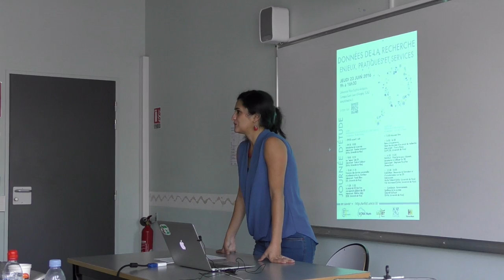Journée d'Etude : données de la Recherche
Journée d'Etude Urfist de Nice, Université Nice Sophia Antipolis
"Données de la Recherche : enjeux, pratiques et services"
23 juin 2016

Introduction par Yasmine SAVARY BELKACEMI